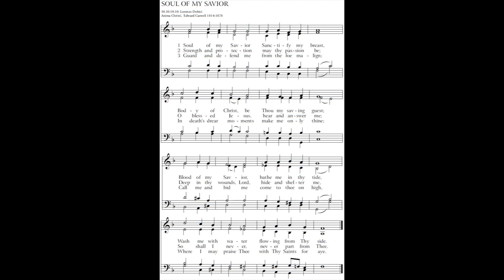Soul Of My Savior (Dobici) - tenor